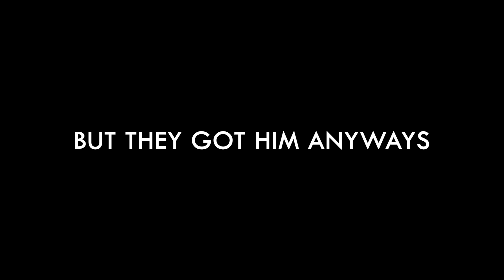Get Back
For this assignment we were tasked with creating a trailer for a movie and were given different scenarios such as apocalypses, alien invasion and super hero's. the group I was a part of chose super hero's and went with the story that the main protagonist Harry was seen as having no powers in comparison to his friends who had super speed, finger guns, super strength and flight while Harry had nothing.